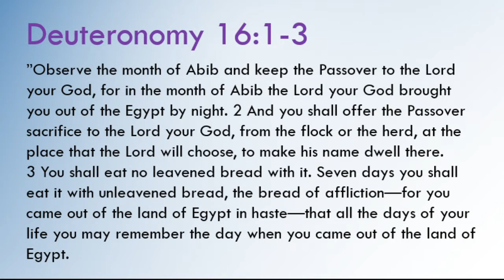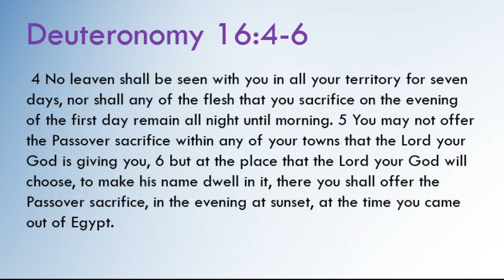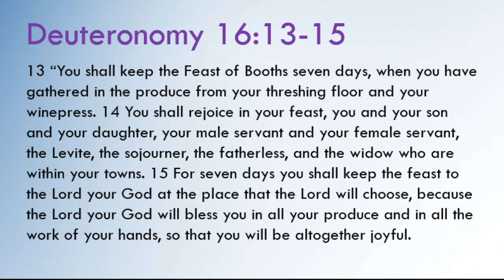"Do Traditions Matter?" / Deut 16:1-17 / May 17, 2020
Live Stream Worship: Sundays at 1:00pm PST

English Ministry Pastor: Barnaby Lee